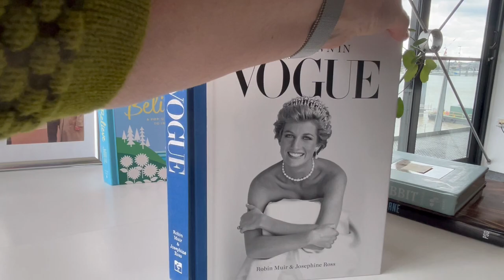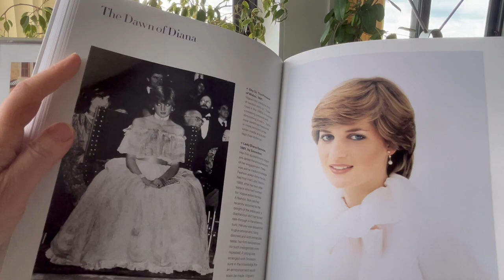THE CROWN IN VOGUE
Since 1916 and its very first issue, British Vogue has had a very special relationship with the royal family and down the decades has produced images and texts that have defined royal history. With visual treasures from their unparalleled archives including photos by Cecil Beaton, Lord Snowdon, Norman Parkinson and David Bailey, and with contributions through the decades from the most perceptive of royal commentators from Evelyn Waugh to Zadie Smith, this magnificent volume is the definitive authoritative portrait of the second Elizabethan era. With royal blue cloth binding, silver tooling, an image of the beautiful late Princess Diana on the cover and golden endpapers, the volume covers four monarchs (crowned and uncrowned), one abdication, one royal investiture, a royal box of jubilees and many, many royal marriages plus of course Her Majesty Queen Elizabeth's coronation. Cecil Beaton was entranced by the House of Windsor. Antony Armstrong-Jones left Vogue to marry the Queen's sister, Princess Margaret, and returned as Lord Snowdon.